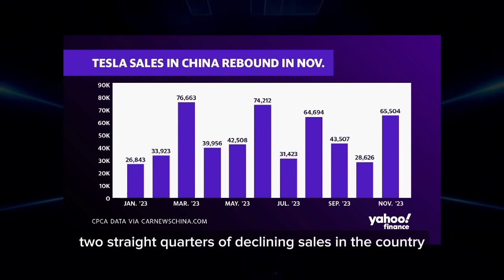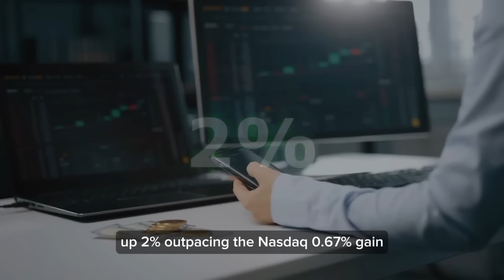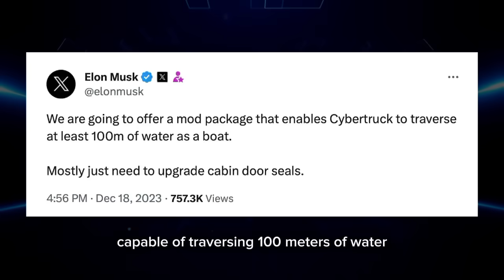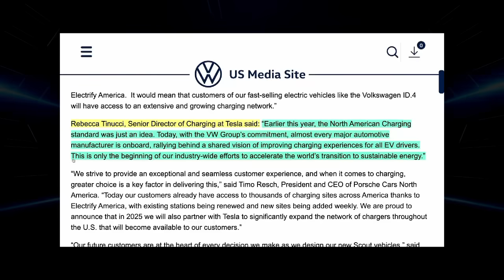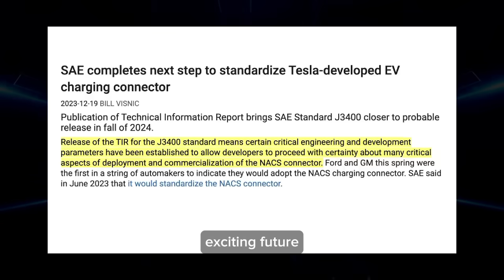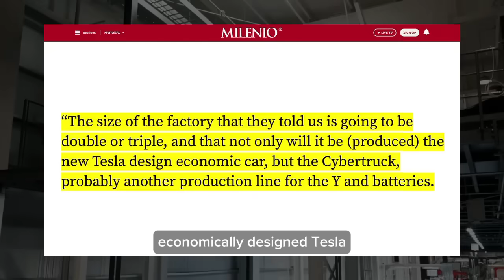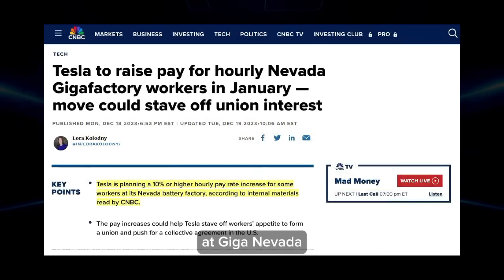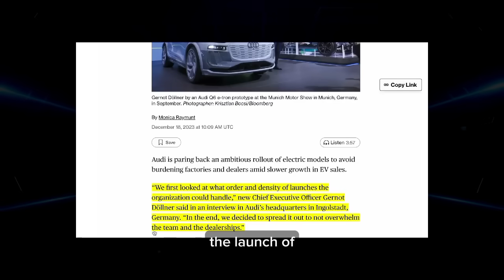Elon's HUGE Announcement Ensures Tesla DOMINANCE for 50 Years!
In this video we delve into the quest to dominate the electric vehicle charging landscape, extending the supercharging network globally, and the surge in sales within the vast market of China. The narrative is not only compelling but transformative, with a focus on Tesla's factories, where the gears of the future are in motion, crafting more than just vehicles but dreams of a sustainable tomorrow. Join us as we unravel these mysteries and dive deep into the suspenseful world of Tesla's advancements. Are these the early signs of a global takeover in the EV arena, and what secrets do their factories hold for the future of automotive excellence? Get ready for an episode packed with intrigue, excitement, and groundbreaking revelations as we fasten our seatbelts for this electrifying journey through Tesla's latest endeavors. Don't miss a moment—the future starts now!